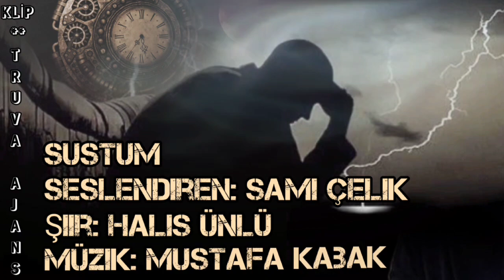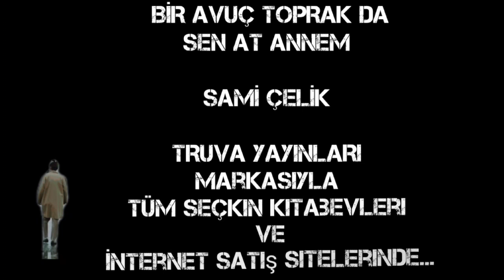SUSTUMSeslendiren: Sami Çelik Şiir: Halis Ünlü Müzik: Mustafa Kabak